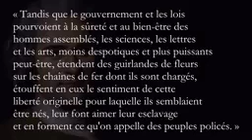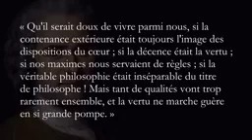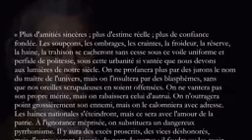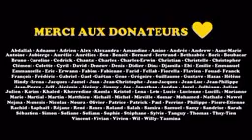Philosophie _ROUSSEAU_-_L'homme_est_bon_par_nature_